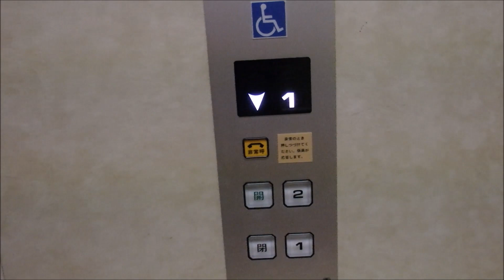【レア：更新前】加古川総合文化センターのエレベーター（フジテック製）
加古川総合文化センターのエレベーターです。まだこの機種が未更新で稼働していたのでビックリしました。少し怖かったです。是非ご覧ください。

2020年8月11日追記
★このエレベーターはエクシオールに更新されており現存しません★
★更新後も是非ご覧ください★